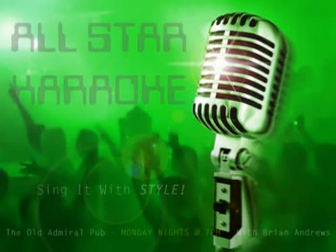RYAN - 02/09/2009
Parents Just Don't Understand